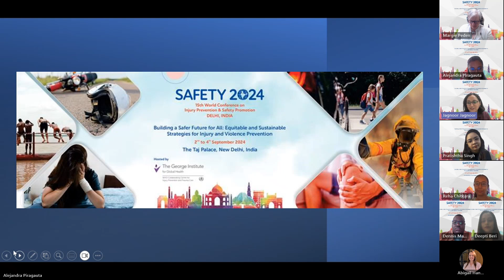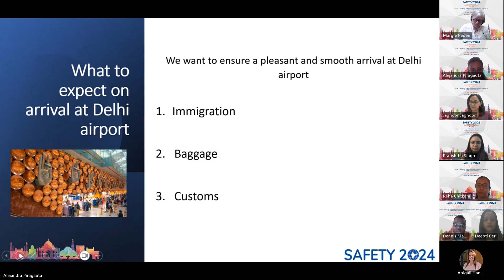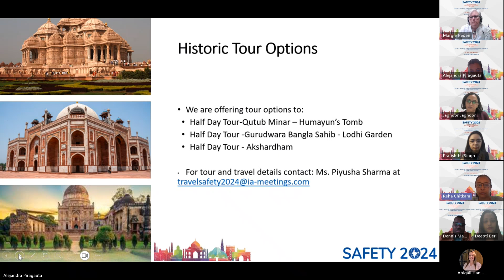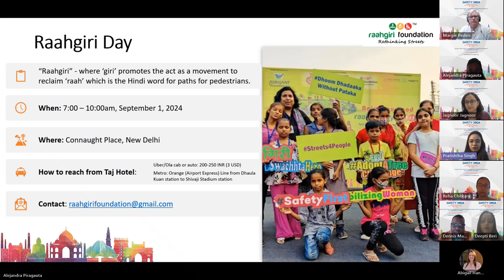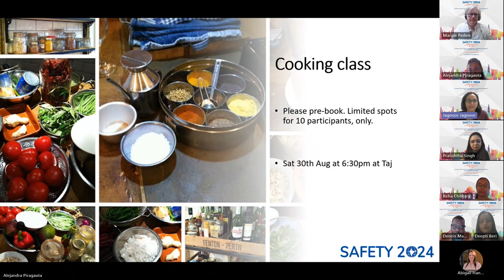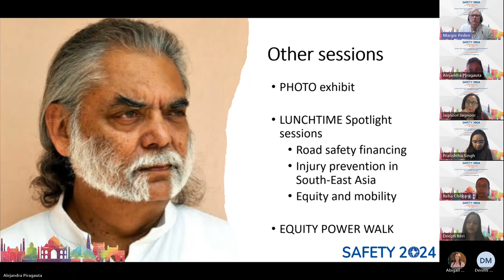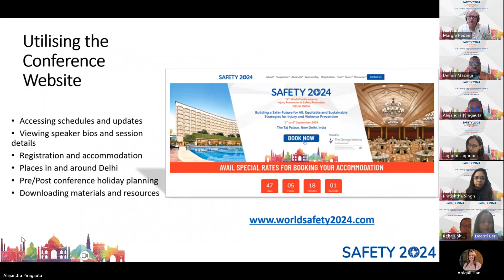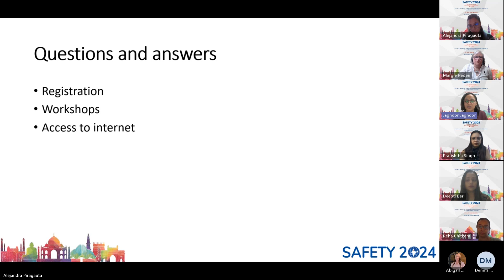The World Safety Conference 2024 Webinar Recording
The World Safety Conference 2024 is taking place in Delhi, India on 2 - 4 September 2024. Will you join us in shaping the future of injury prevention and safety promotion?

This webinar is a chance to hear from researchers on what to expect, the pre-conference workshops, and the sessions taking place during the conference.